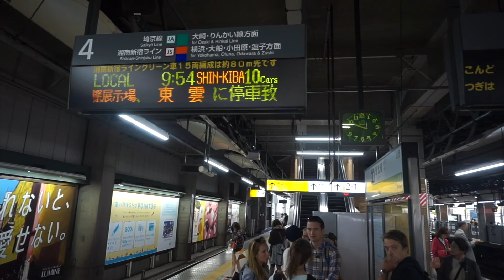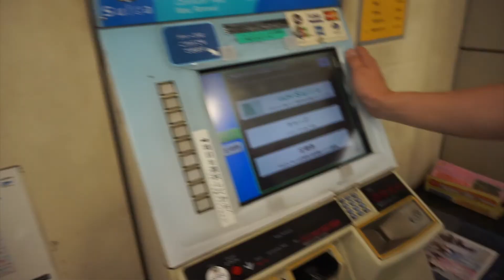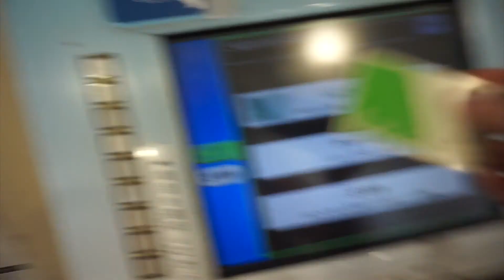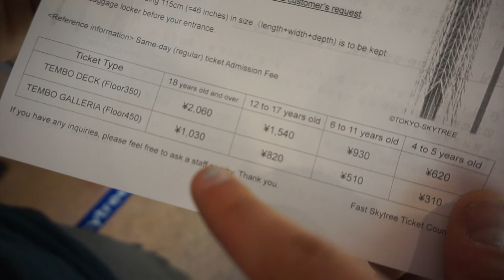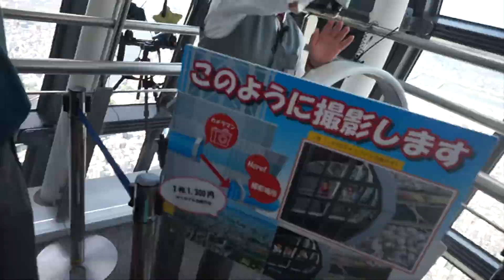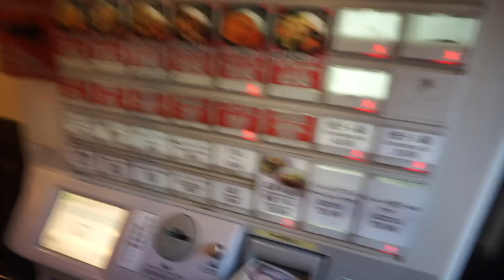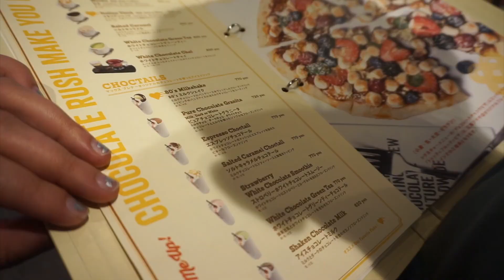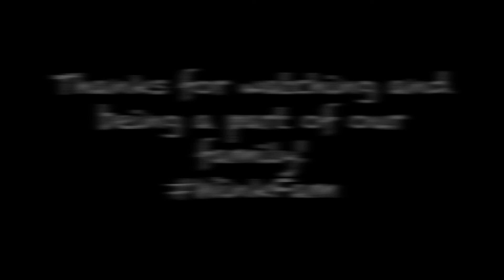Tokyo Skytree | Tokyo Metro & Suica